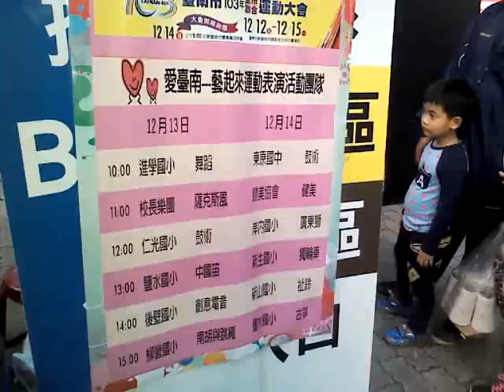MOV1525 20141214鹽水國小古箏演奏由沈老師陪同學生一起演奏